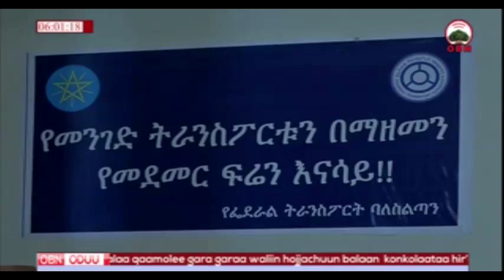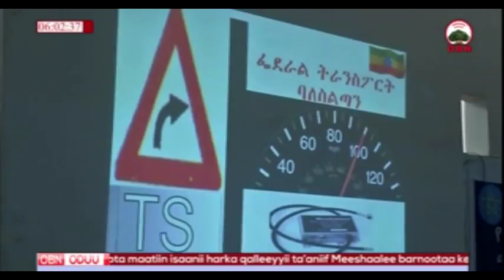Teknooloojii GPS 29 01 2011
Teknooloojii GPS
[OBN 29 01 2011] Balaa konkolaataa hir'isuuf teknooloojiin GPS Hojiirra ooluufi.